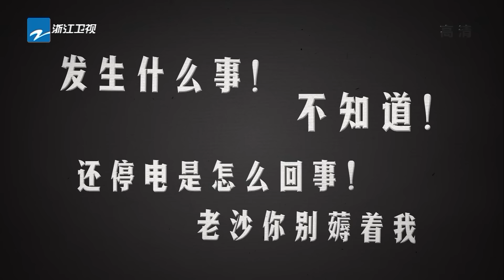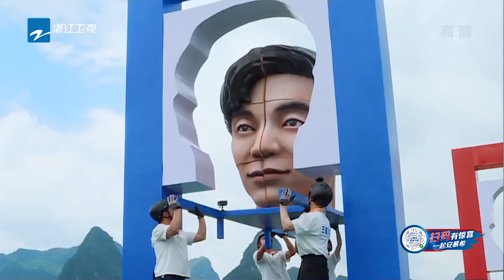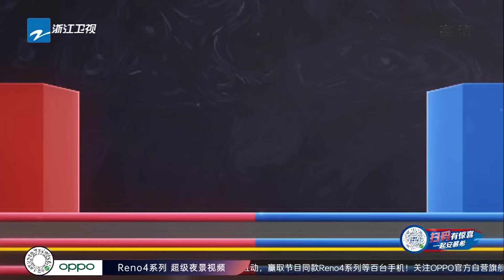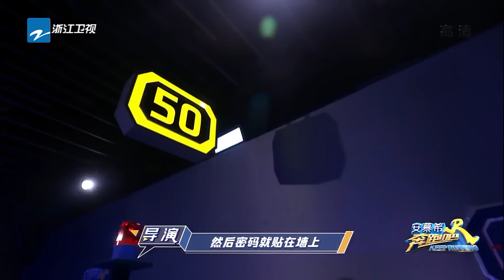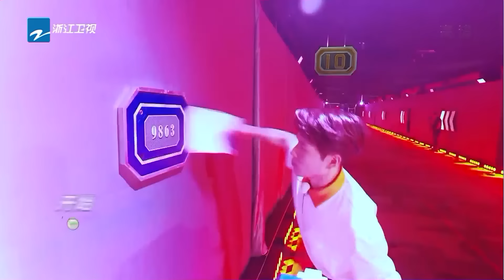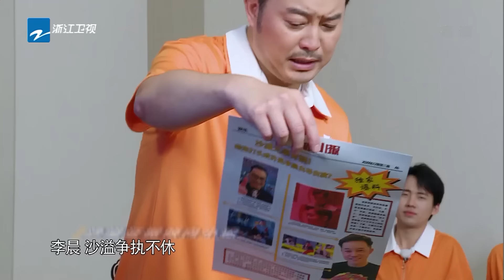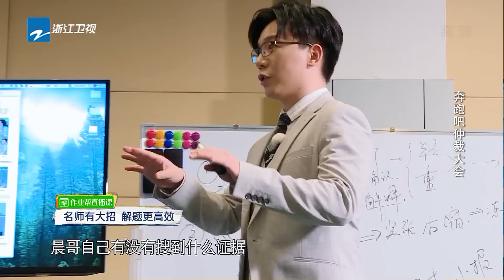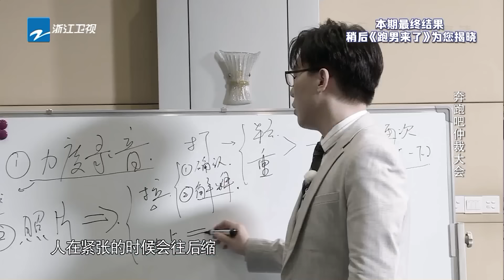【FULL】沙溢李晨唇枪舌战对峙？蔡徐坤王嘉尔赛跑寻真凶 撒谎的竟是他！《奔跑吧4》Keep Running S4 EP6 2020 0703[浙江卫视官方HD]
《奔跑吧4》每周五更新，马来西亚观众延后27小时可看，台湾观众延后72小时可看~

【FULL】沙溢李晨唇枪舌战对峙？蔡徐坤王嘉尔赛跑飞奔寻真凶 撒谎的竟是他！《奔跑吧4》Keep Running S4 EP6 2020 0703[浙江卫视官方HD]